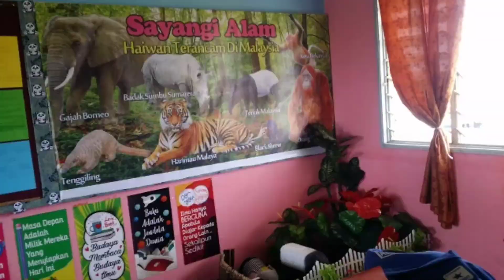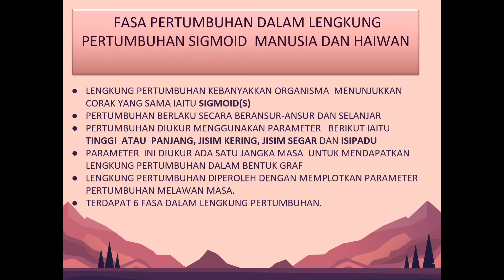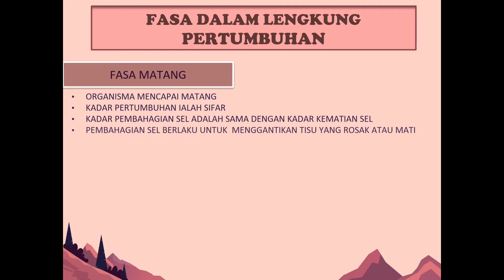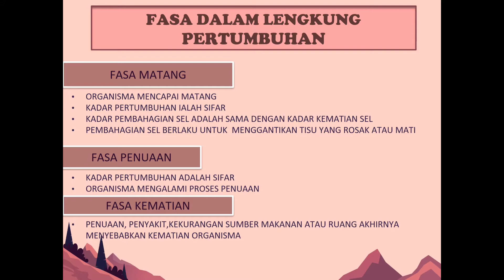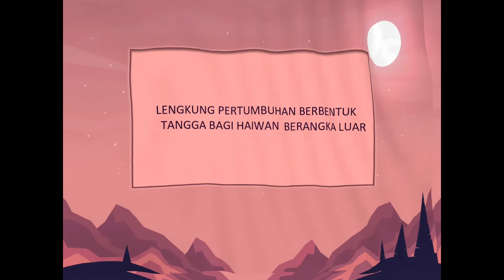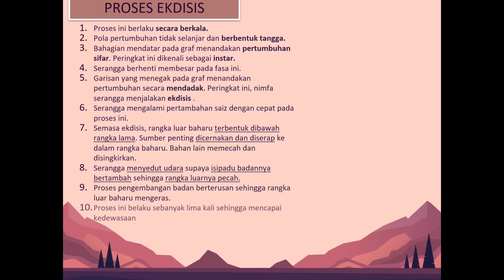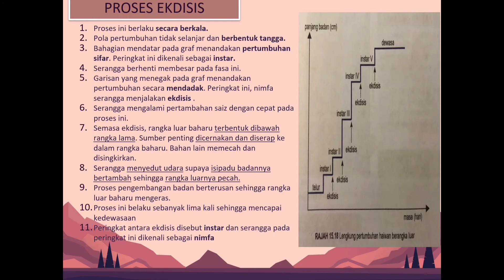15.7 PERTUMBUHAN DALAM MANUSIA DAN HAIWAN-BHG 2 (TING 4 KSSM)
Ini adalah hasil pembentangan pelajar kumpulan 3 dari kelas 4 KARISMA 2020.
Video ini dihasilkan sebagai bahan PDPR semasa PKPB.
Tahniah anak2 murid cikgu..Insya Allah Kita terus belajar..
Semoga perkongsian ini juga bermanfaat untuk semua yang menonton.
Cikgu doakan kita semua sama2 berjaya walaupun belajar dalam norma baharu.